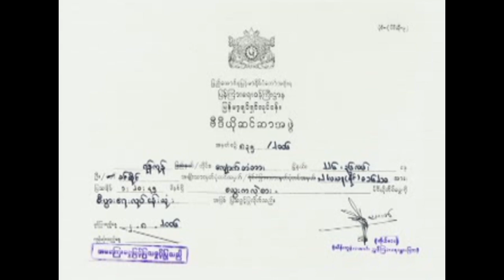【 Blood Ga Lal Zar သွေးကလဲ့စား】——ကျော်ဇောဟိန်း၊ပြေတီဦး၊မိုးပြည့်ပြည့်မောင်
ဒါရိုက်တာ-
သရုပ်ဆောင်-ကျော်ဇောဟိန်း၊ပြေတီဦး၊မိုးပြည့်ပြည့်မောင်
ထုတ်လုပ်ရေး-ကြောင်ကမ္ဘာ

Director-
Actress-Kyaw Zaw Heain,Pyay T Oo,Moe Pyae Pyae Maung
Type-Actions,Love

Cat World Movie Film and Video Production.
The copyright is owned by Cat World Movie.